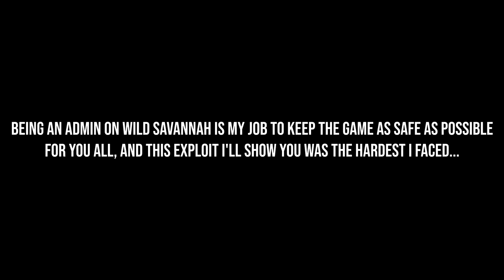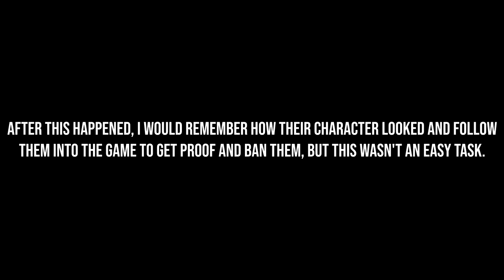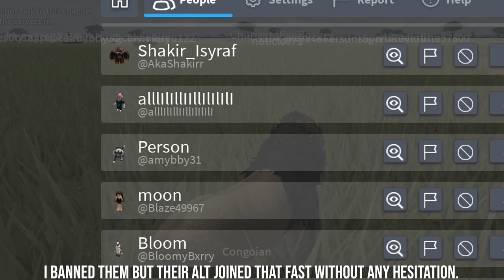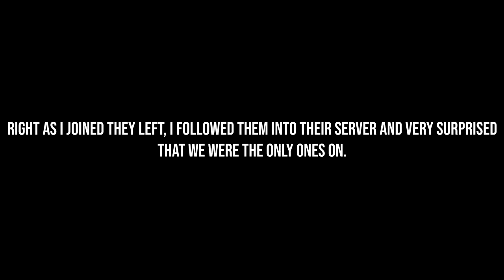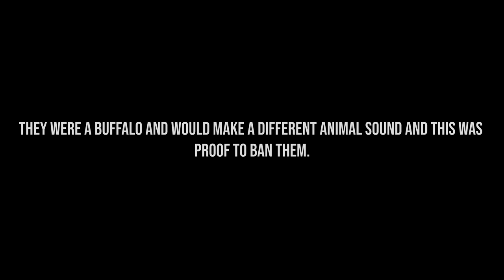The WORSE Exploiter on Wild Savannah | ROBLOX